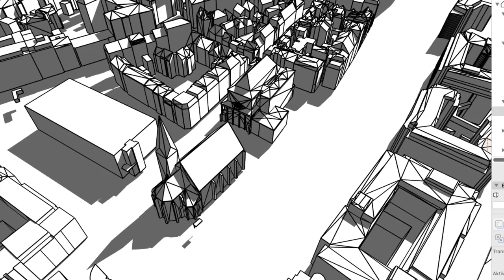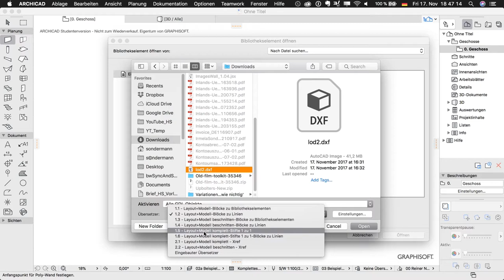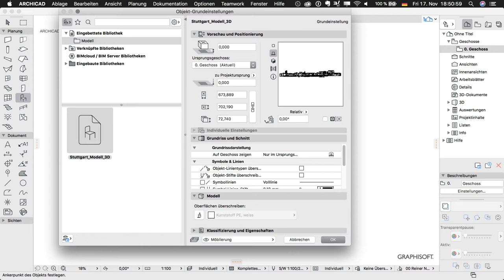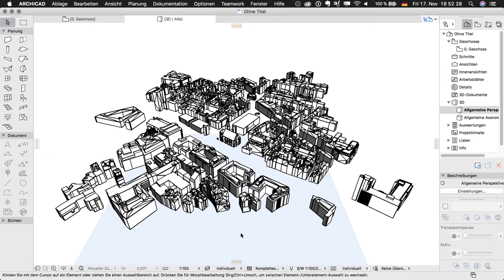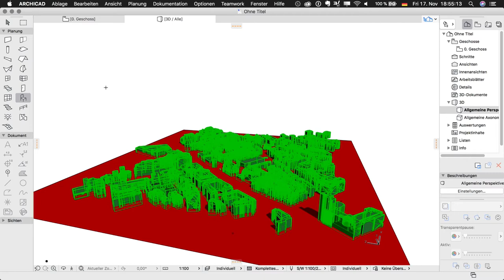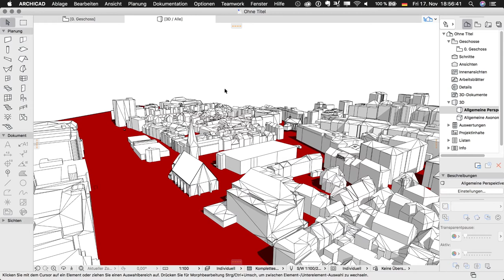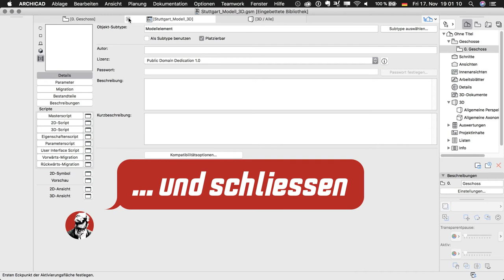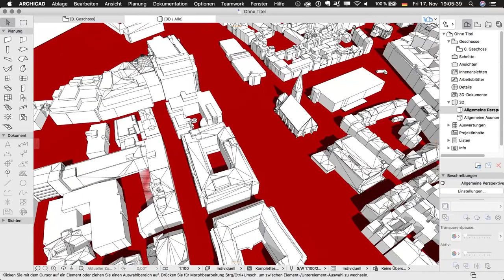ARCHICAD BIM: 3D-DXF-Import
ARCHICAD kann 3D-DXF-Import - als Bibliothekselement. Ich zeige Euch, wie Ihr einen Teil des Stuttgarter 3D-Stadtmodells in ArchiCad öffnet. Die Übersetzer spielen dabei eine wichtige Rolle. Ihr lernt auch, wie Ihr im GDL-Editor dem neuen Bibliothekselement Fangpunkte hinzufügt, um besser damit arbeiten zu können.

Weitere Infos dazu und eine Textfassung des Tutorials gibt es in meinem Blog